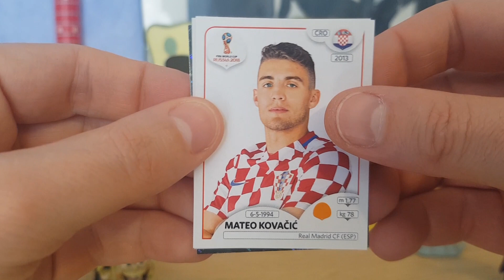Opening Booster Pack Panini Football Fifa World Cup 2018 #5